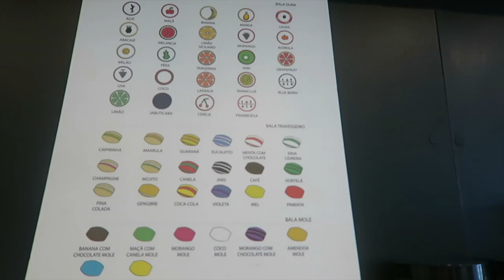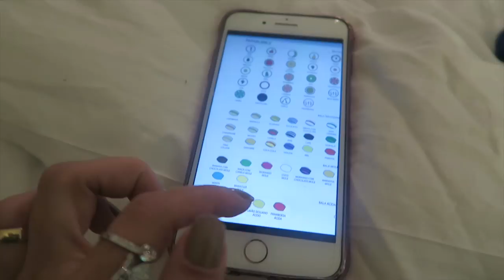VLOG - QUE BALA GIGANTE 😱🍭 VANESSA MORAES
SNAP -VanessaMOficial